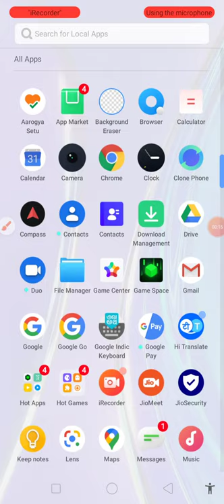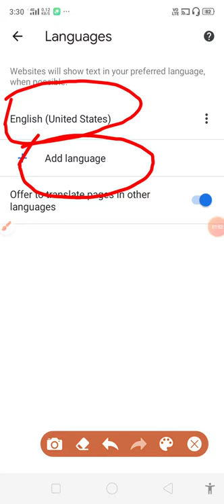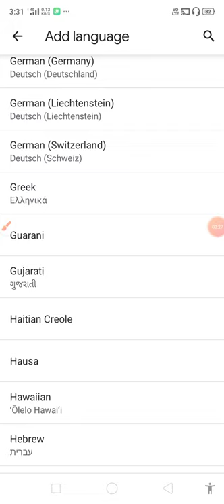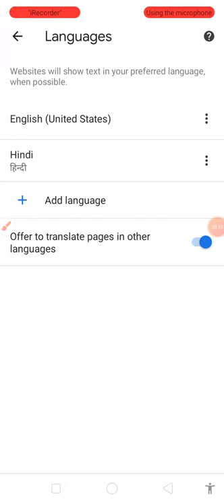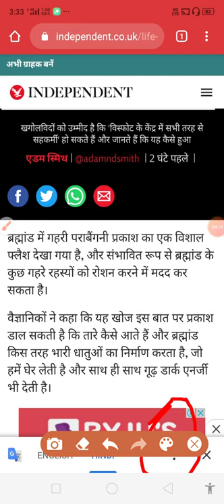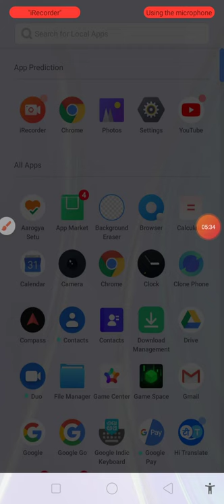How to change English written in Google Chrome in your language and read it? Let friends know .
How to change English written in Google Chrome in your language and read it? Let friends know .गूगल क्रोम में लिखा हुआ इंग्लिश को अपना भासा में कैसा चेंज करे एंड पढ़े  ? चलो दोस्तों जानेंगे और सीखेंगे. googal krom mein likha hua inglish ko apana bhaasa mein kaisa chenj kare end padhe  ? chalo doston jaanenge aur seekhenge. dosto  google chrome me english language me likha hua hai . us english bhasa ko paribartan  karne ka tarika bataya hai .